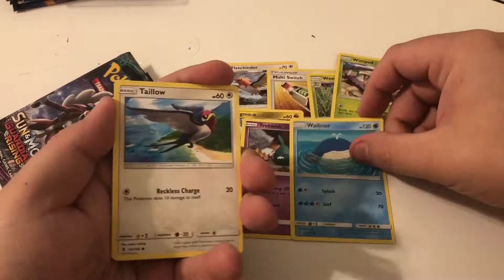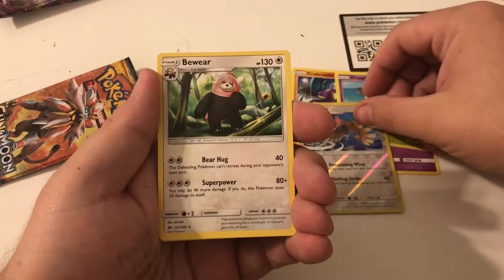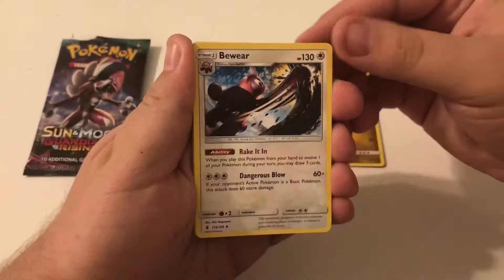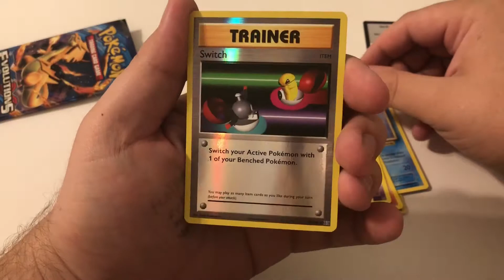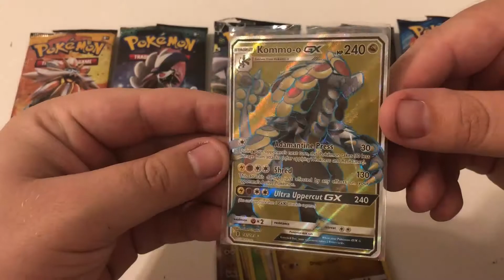LEONHART - Acrylic, Spray Paint Art and Pokémon Card opening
Will be sending to Leonhart soon in a mystery box. Be on the lookout for that video on his channel. Also, for that Pokémon nostalgia he does TCG and other item unboxings,